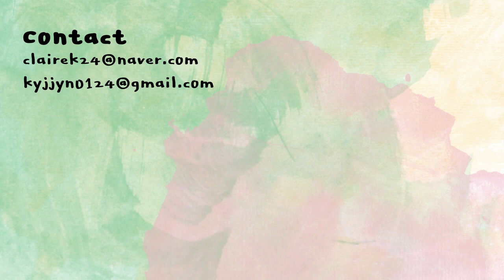여름을 밝혀줄 쫀쫀광채! 헤라 신상 틴트 전컬러 리뷰 | 센슈얼 피팅 글로우 틴트 | Hera sensual fitting glow tint | 클레어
본 영상에는 헤라의 ‘센슈얼 피팅 글로우 틴트’의 간접광고가 포함되어 있습니다.

덧바를수록 색감이 진해지는 쫀쫀한 제형의 틴트!